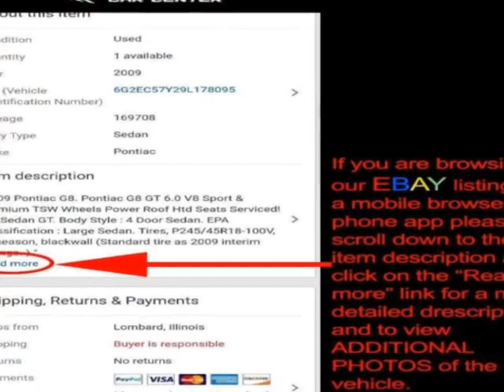2008 Ford Escape XLT V6 - Just serviced! SUV - Lombard, IL